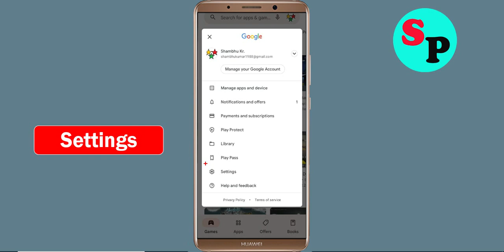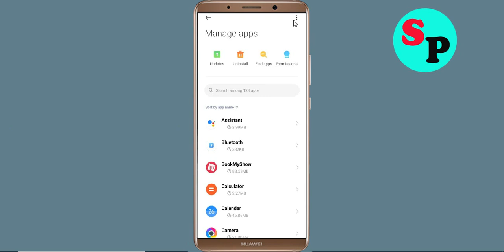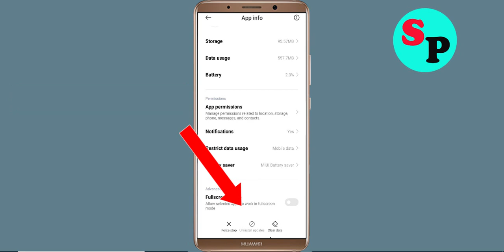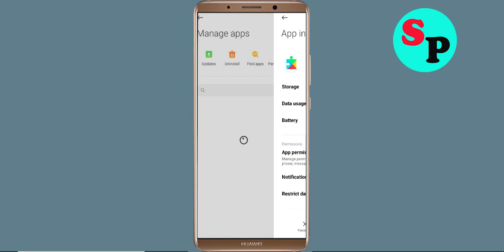Fix Halkbank App Network & No Internet Connection Error Problem in Android Smartphone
Hello, Todays in this video section, i will show you How To Fix Halkbank App Network Connection Error Android Smartphone - Halkbank App Halkbanknet Connection. If you are facing same problem in your android phone then it will help you to get rid of this problem. Just follow tutorial to solve this issue. Just follow the basic steps to solve this issue. If you are facing same issue in your android mobile then follow the simple steps to fix this issue.

1).Restart your phone.
2).Disconnect and reconnect Wi-Fi or change to another Wi-Fi.
3).Check for Data Packet Loss
4).Force close Halkbank and clear cache.
5).Update Halkbank and Operating System.
6).Reinstall Halkbank

How to fix Halkbank App Network Connection Error Android Fix issue
Easy fix Halkbank App Network Connection Error Android
Fix Network connection solution in Halkbank App In Android Fixed
Halkbank Not working and not open issue
Network and Halkbank Internet connection problem in Halkbank App
Fix No Halkbanknet Connection Problem solved issue fixed..
How To Solve / Fix Halkbank App Network & Halkbanknet Connection Error in Android & Ios
Fix Halkbank App Network Connection Error Android

How To Fix Halkbank network issue in Android Mobile Phone...